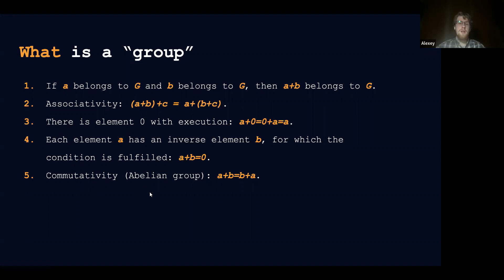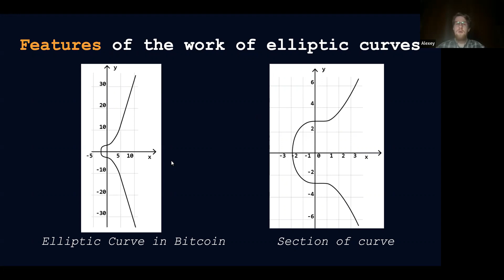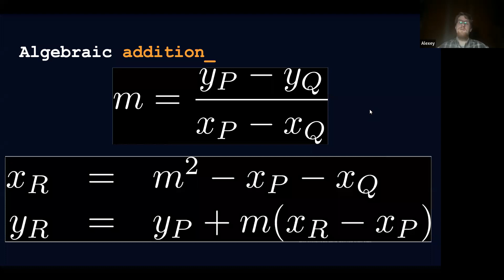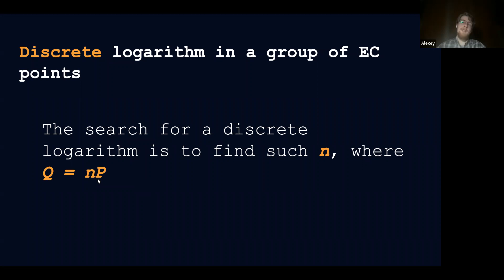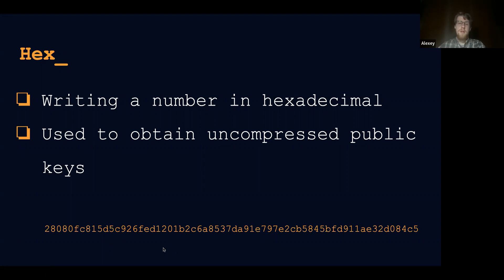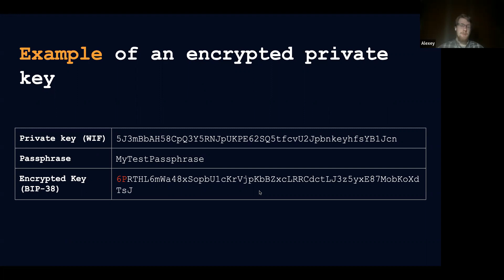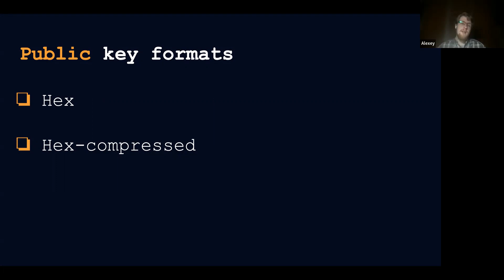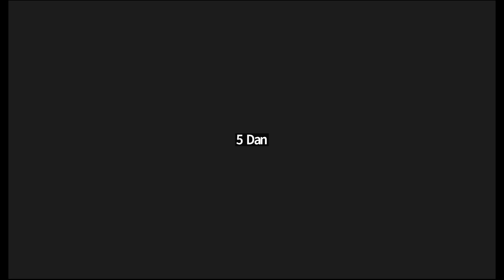Lecture #15. Key formats in Bitcoin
Key formats in Bitcoin
This is a recording of live lectures from the course "Blockchain and Decentralized Technologies"